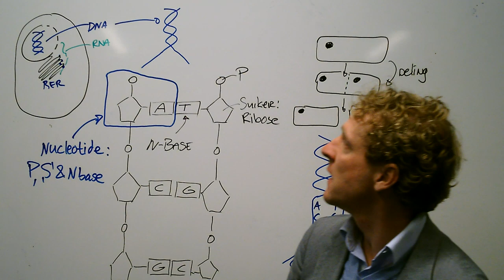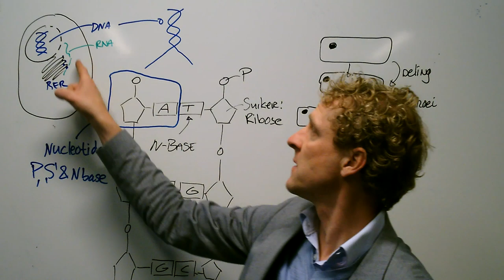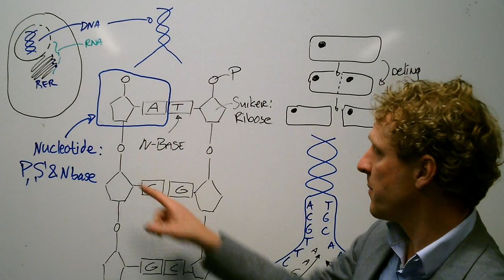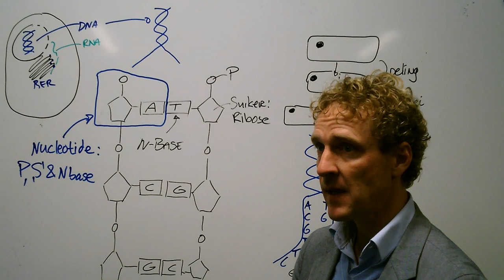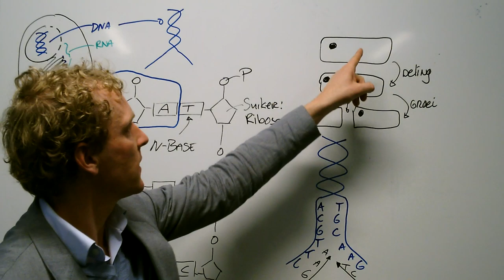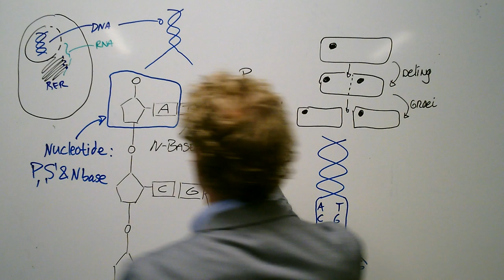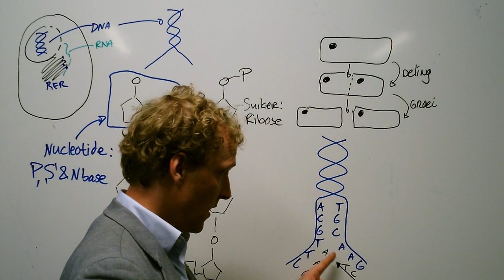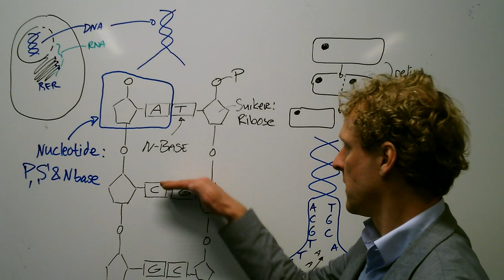DNA replicatie; Hoe worden eiwitten gemaakt?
DNA is de stof die alle informatie bevat die de cel nodig heeft om te functioneren. We gaan kijken naar de opbouw van DNA en hoe DNA gerepliceerd wordt. Deze video is zowel Havo als VWO niveau. In 6 VWO gaan we hier dieper op in.